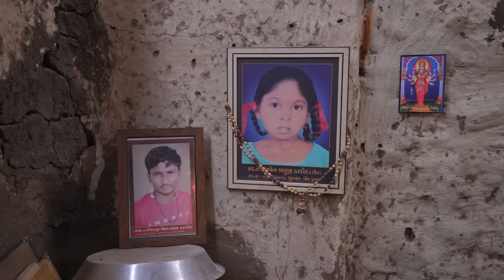અંધ મા - દિકરો । Khajurbhai VLOGS | Nitin Jani | Jigli and Khajur | Mehsana | Seva